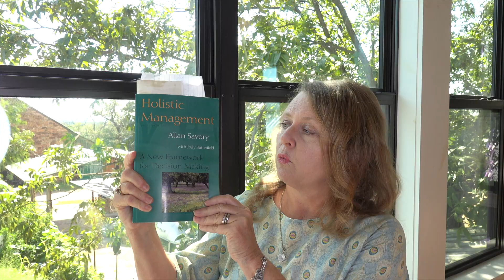HOW TO MANAGE CATTLE DURING DROUGHT | HOLISTIC MANAGEMENT PRACTICES | TEXAS SUMMER DROUGHT 2022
In this video I share with you how we are managing our cattle during the Texas drought 2022.  I explain sources that will help you through education such as Holistic Management International, Savory Institute, Herd Quitter podcast, along with some media recommendations.
Low input beef and dairy genetics have made a great difference in helping us deal with summer 2022 drought.
I give examples of how we are managing our forages, soil, and cattle grazing. This year we are doing so much better than in the 2011 drought.
I hope this video will help you in some way.  Even baby steps are better than none at all.
Blessings,
Caren